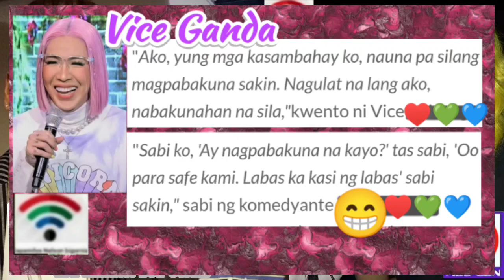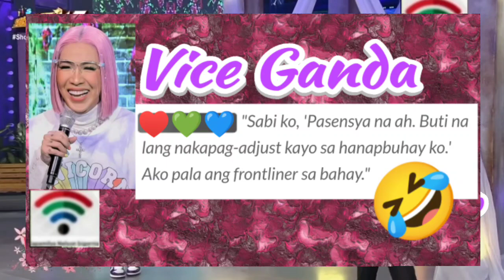KAPAMILYA BIG STAR!-NAPAGALITAN NG KANYANG KASAMBAHAY!😲♥️💚💙